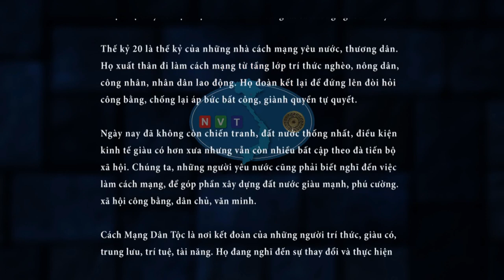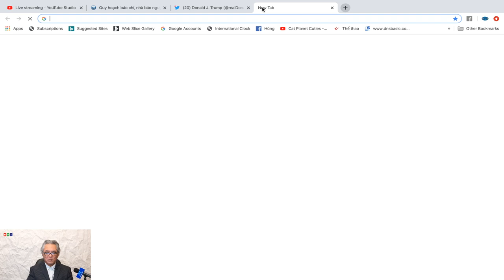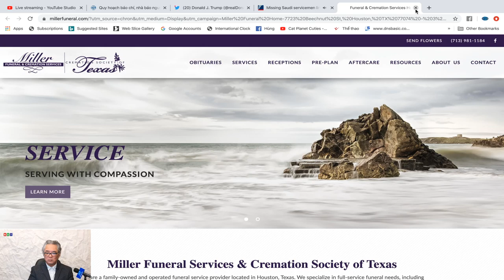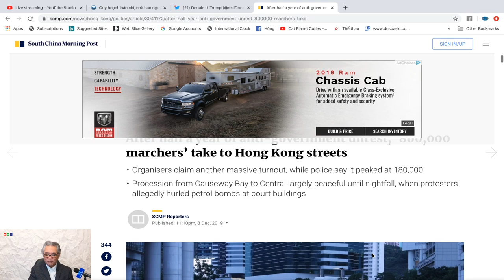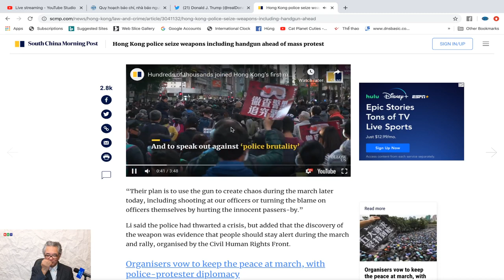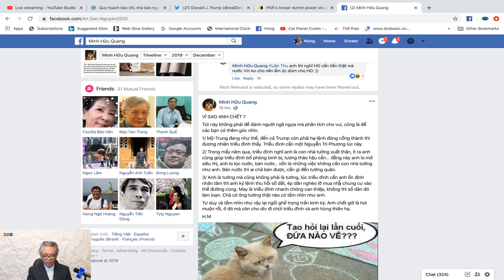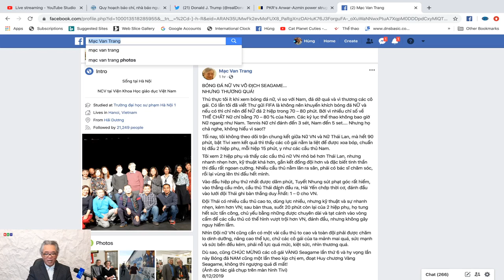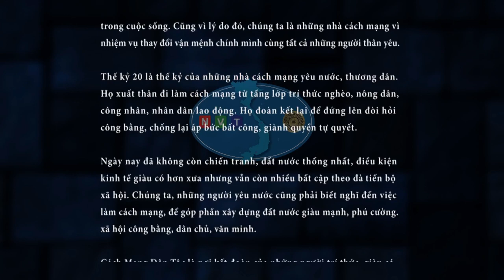DOC BAO ONLINE - SỐ 152 - TUYỂN NỮ VIỆT NAM VÔ ĐỊCH - HN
Thật sự Tôi đang mở diễn đàn "Nước Việt với Tôi" chỉ nói những câu chuyện về người Việt Nam và tình yêu quê hương của họ. Tôi không cần phải chứng minh lại những gì trong quá khứ mà ai cũng biết. Tôi chỉ đưa ra một nhận định chủ quan của mình, với góc nhìn của riêng tôi. Người ta nhận ra người CS, chế độ CS thế nào thì tôi không có quan tâm chỉ biết họ đang lãnh đạo nước VN hiện nay. Vấn đề kêu gọi đoàn kết hòa hơp giữa người VN với nhau mới thật sự là công việc của chương trình. NVT, chương trình rất mong tất cả người Việt được xích lại gần nhau hơn bằng tình thân ái nghĩa đồng bào. Mặt khác, chế độ chính trị hay đảng phái của người dân, điều đó rất tự nhiên không thể gò ép bởi vì cộng đồng người Việt hải ngoại hiện đang sinh sống khắp nơi trên thế giới. Tôi muốn chia sẻ những câu chuyện của chúng ta. Thế thôi chứ không có ý khác!

Thân mời các bạn tham gia để bày tỏ quan điểm chính kiến giúp cho chương trình N.V.T được hoàn thiện hơn.